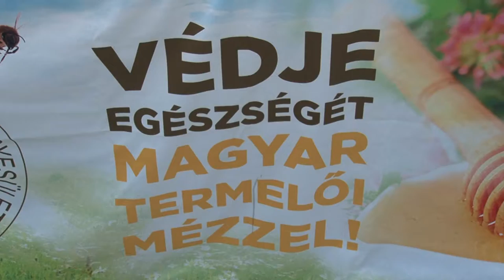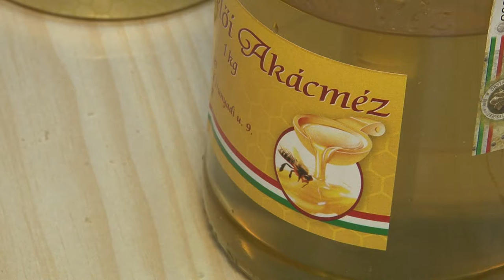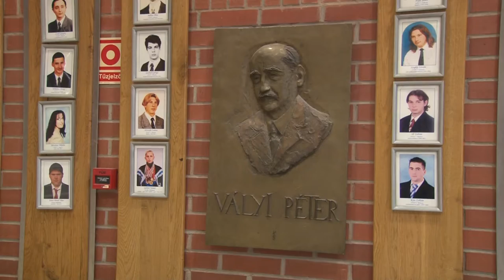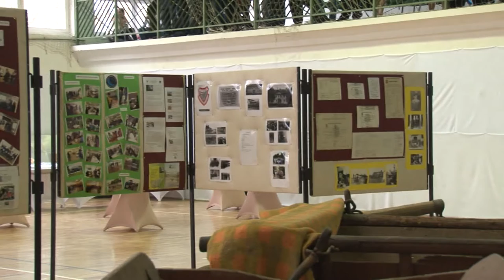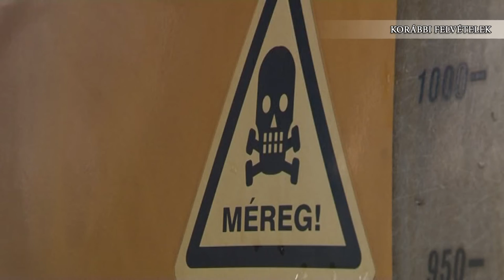Hozam - gazdasági magazin 20191128